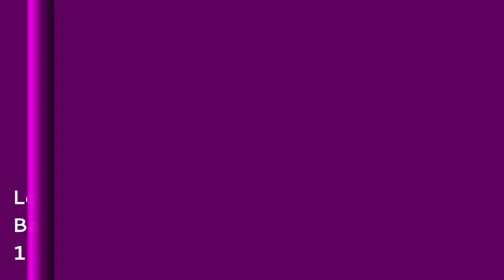Parade The Giant Wheel - Basingstoke Festival 1 July 2023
Parade The Giant Wheel was performed at the Basingstoke Festival on 1 JUly 2023 by Autin Dance Theatre.  This is an HD video, unfortuna\tely You Tube refuses to upload it in HD so there are parts that are not good quality.